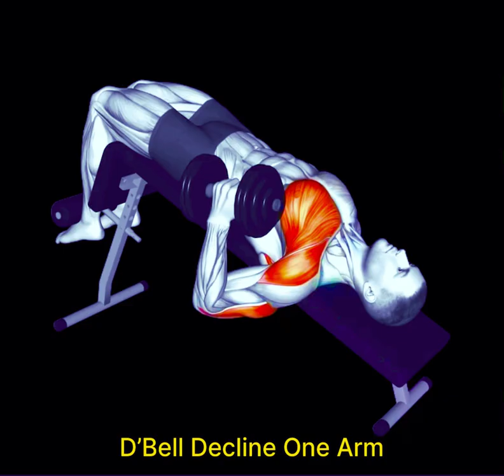Chest Workout | Chest Exercises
Small amount of equipment is needed, so you can follow along from your home or gym. Whether you are a beginner or a seasoned athlete, this workout can be modified to suit your fitness level. It's time to sweat, burn, and transform your body. Let's get started!